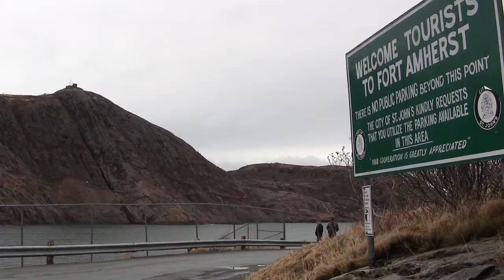Car towed from cliff on Newfoundland landmark, Signal Hill (April 3)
A 20-year-old woman is in hospital Sunday after a car went over a cliff on Signal Hill in St. John's, Newfoundland. Police say if the vehicle had fallen on a tourist trail, the results could have been "catastrophic." (April 3)